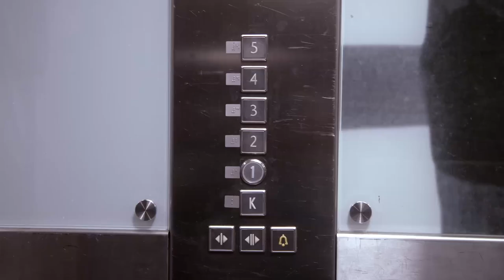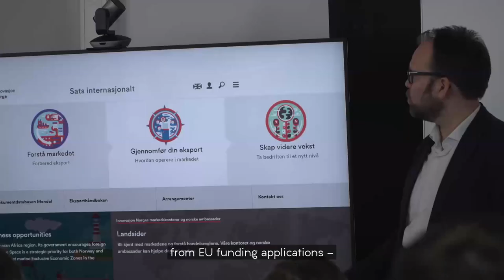Innovation Norway Elevator pitch WEB with English Subtitles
What is Innovation Norway? Please watch our elevator pitch!
Innovasjon Norge

innovasjonnorge.no